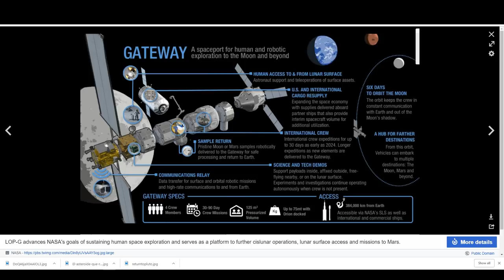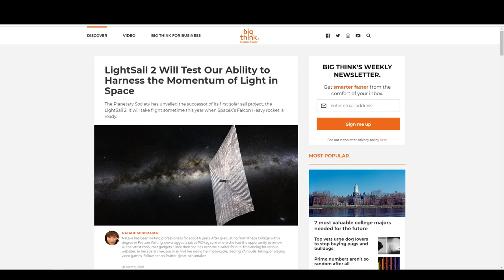Open Space 20: Live QA with Casey Dreier from the Planetary Society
Casey Dreier is the Planetary Society's Director of Space Policy, helping to advocate for planetary science with the US government. He's probably the best person I know to talk about the state of US space policy and the future of crewed and robotic spaceflight.

01:00 Introduction to Casey Dreier
03:27 Planetary Radio Space Policy
05:16 Building the Space Launch System
06:45 The state of planetary science
09:41 Working with Congress
13:00 Space Force
23:31 Returning to the Moon
26:55 Building the Lunar Gateway
27:20 Advocating with private companies
28:43 Lightsail update
35:00 Capabilities driven versus goal driven exploration
43:55 Is there a new space race with China?
48:53 2023 Decadal Survey
55:03 How to advocate policy with your government?
58:10 How to get involved with TPS